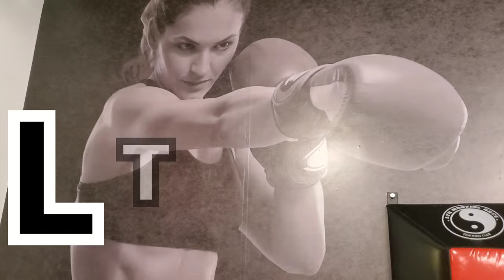KUNLUN FIGHT & Cicada fight Championship in Dubai.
Hey! hope everyone is good! pls support Bachib C khunjuju  after watching the video.